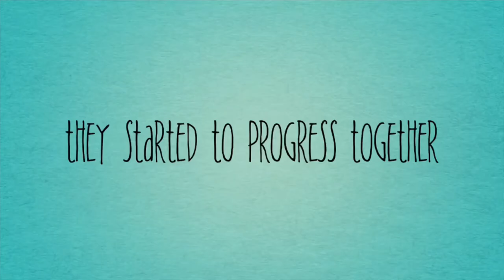Kneepads on- Official Trailer (2021)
Trailer for critically acclaimed short film.
Kneepads on